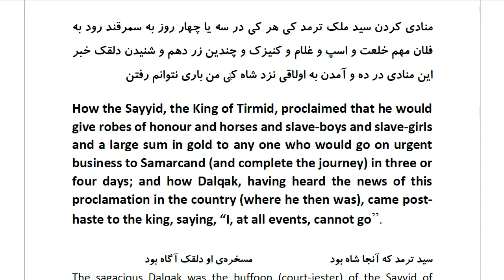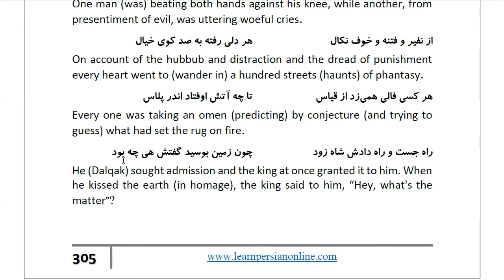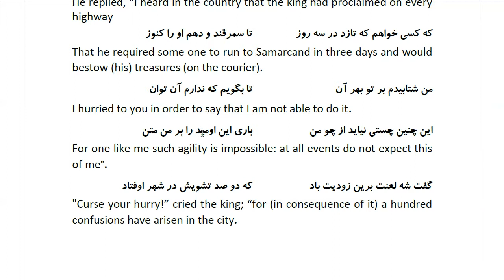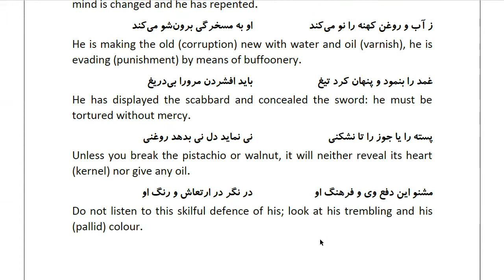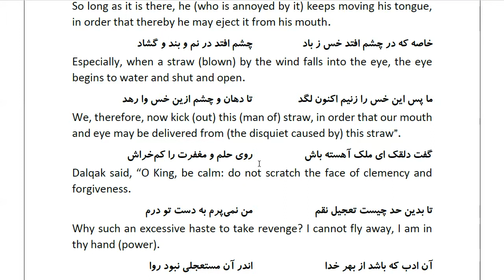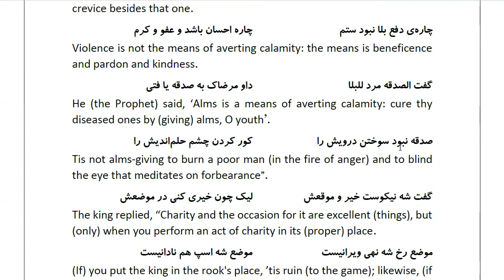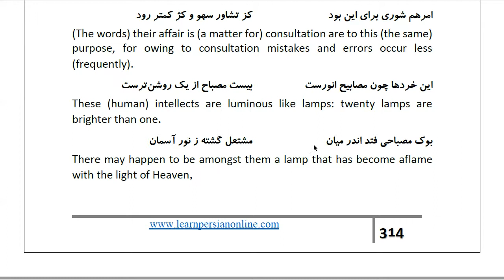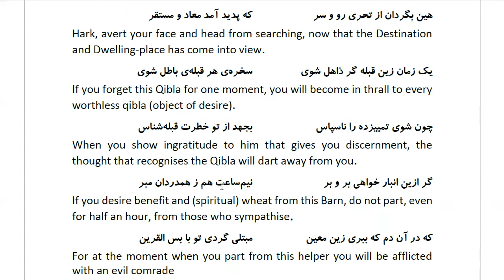Masnawi Rumi: In Farsi with English Translation: Part 918: How the Sayyid, the King of Tirmid